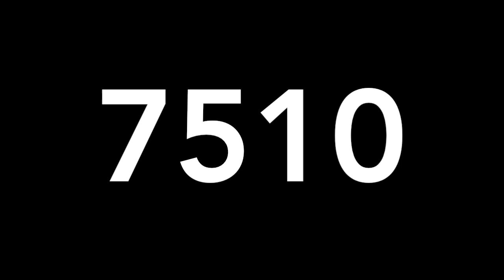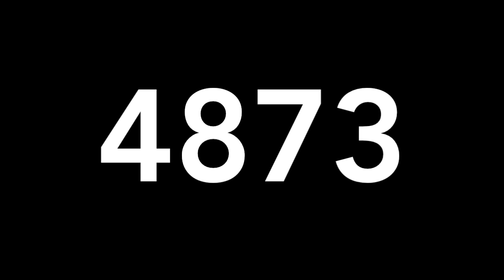RESULTADOS DE LOTERIAS COLOMBIA DOMINGO 13 DE DICIEMBRE DE 2020